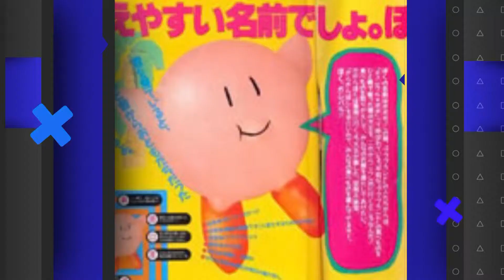GamerTag - 12 hechos de: Kirby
En este video te presentamos 12 hechos que quizas no conocias del la esfera mas tierna Kirby.
Si quieres ver más de nuestros videos puedes visitar nuestra página